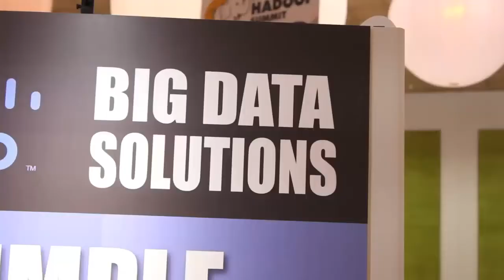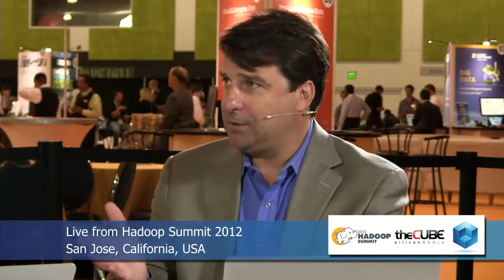Owen O'Malley | Hadoop Summit 2012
The Cube - Hadoop Summit 2012 - Owen O'Malley, Hortonworks, with John Furrier and Jeff Kelly